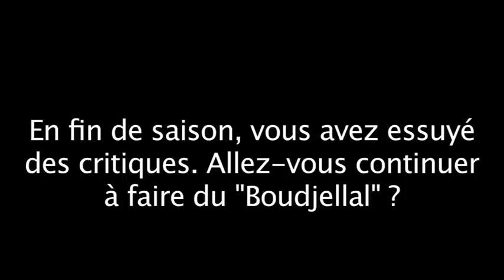RCT: Boudjellal ne sera pas un hyper-président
Quatrième et dernier volet de notre entretien avec le président du RCT. Mourad Boudjellal ne sera pas un hyper-président. Il fait confiance à son groupe, à Philippe Saint-André, et veut apporter une pression positive au club. "Quand je dis pression positive, ce n'est pas la peine de tout casser, je suis plutôt là pour construire". S'il déclare ne pas avoir d'ambitons particulières au sein du rugby français et être à 100% au RCT, il est clair que pour lui "Toulon mérite une place dans les instances nationales du rugby".